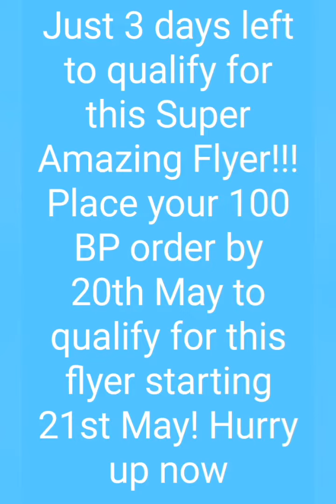oriflame May 2022 fantastic discount#oriflame May2022 fantastic flyer for Brand Partner upto70% Off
oriflame India
oriflame May 2022 Brand Partner flyer upto 70%off
oriflame May 2022 Brand Partner flyer
oriflame May 2022 exclusive flyer for brand partner
oriflame May 2022 gifts from oriflame for brand partner
oriflame fantastic discount by oriflame in May Month
May 2022 fantastic discount for brand partner by oriflame
May Month fantastic discount by oriflame
oriflame May 2022 fantastic discount for brand partner